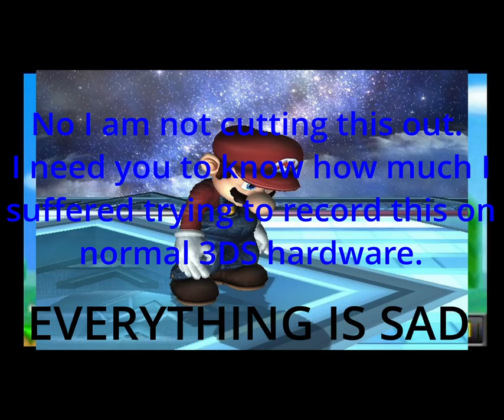Let's Play New Super Mario Bros. 2 Part 2 - 3DS CAPTURE SOFTWARE SUCKS